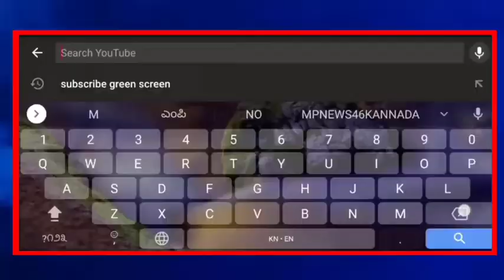ಮದರ್ ತೆರೆಸಾ ಆಂಗ್ಲ ಮಾಧ್ಯಮ ಶಾಲೆಯಲ್ಲಿ ಗಣರಾಜ್ಯೋತ್ಸವ ಆಚರಣೆ... || MP NEWS